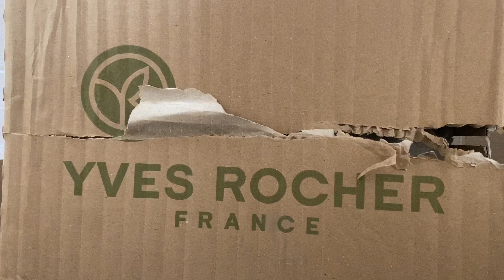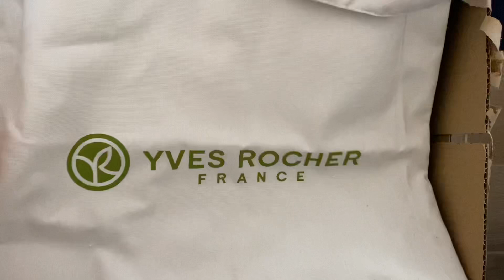SPACCHETTAMENTO ALBUM 14 YVES ROCHER | Rachele Cocci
ciao ragazzi e ciao ragazze!
eccoci qui con un nuovo super mega videoooooo!
se volete vedere qualsiasi altra tipologia di video non esitate a chiedere e lo stesso se volete diventare consigliere di bellezza con meeee!

vi lascio il mio nuovo profilo instagram dedicato interamente ad yves rocher dove faccio vedere tutti i prodotti che ho all'opera!